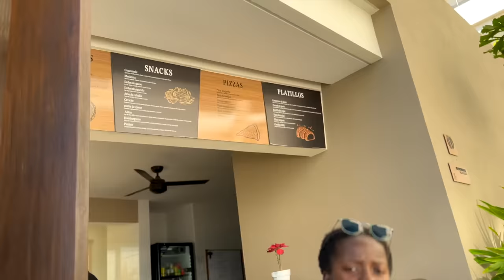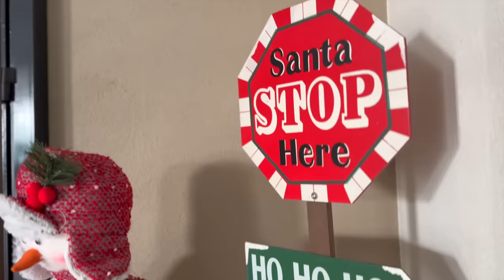GETTING GIOVANNI'S EARS PIERCED...